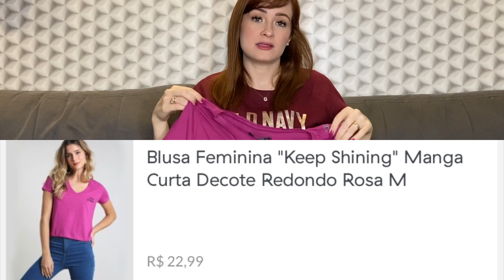Compras Aleatórias Nov/20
Nesse vídeo mostrei as comprinhas que fiz nos últimos dias, tudo beem aleatório haha!! Espero que gostem do vídeo
Siga tambem no Instagram @joychagas